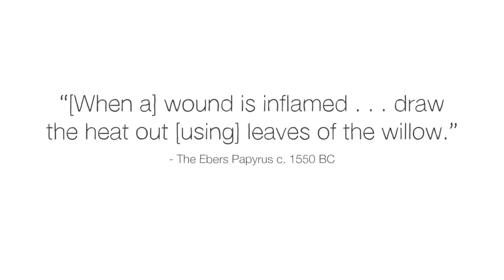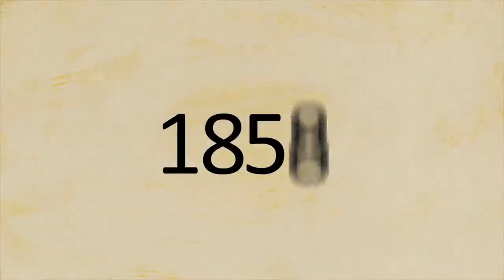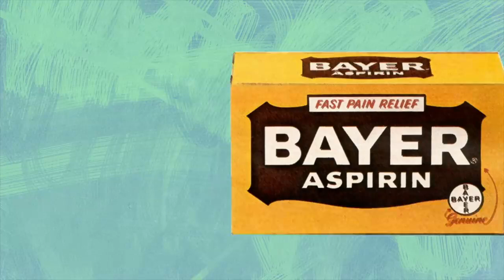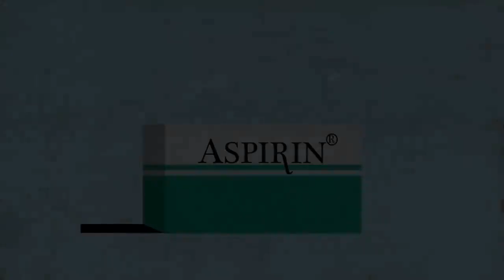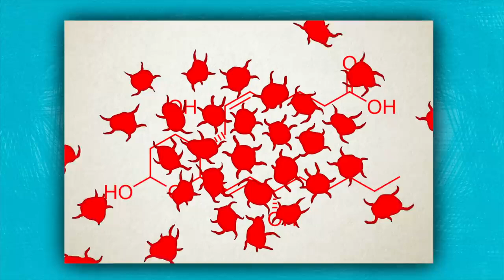PR2 1.1a - TedEd How aspirin was discovered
TedEd